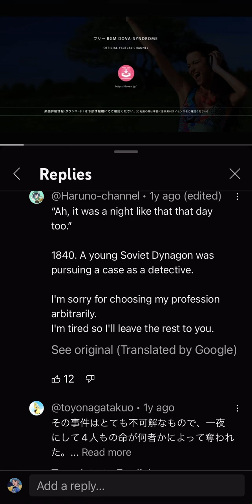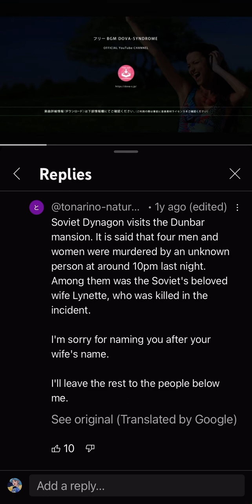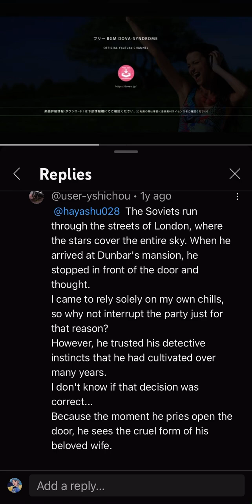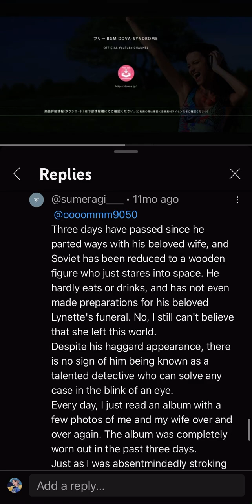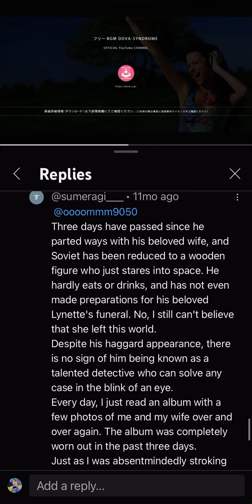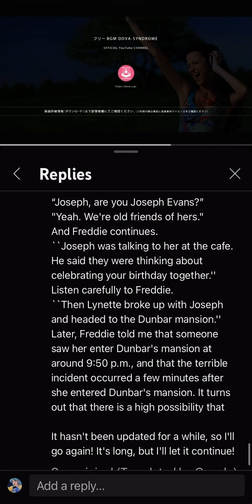dova syndrome bgm story ✒️📜🕰️